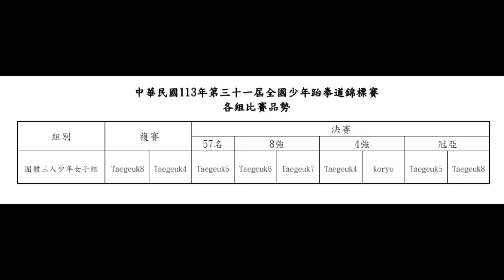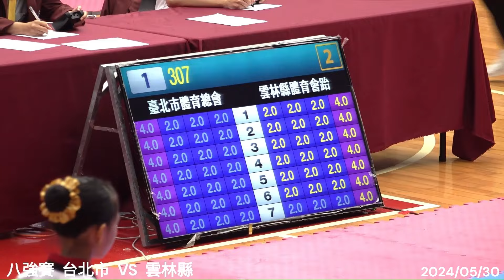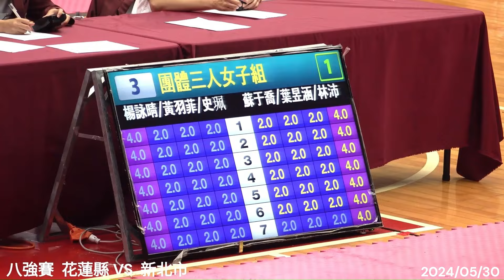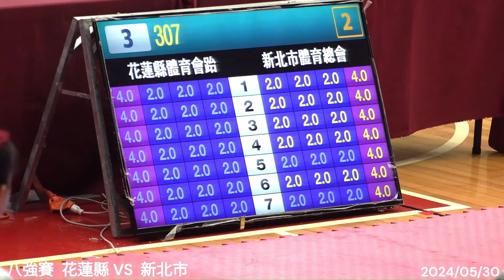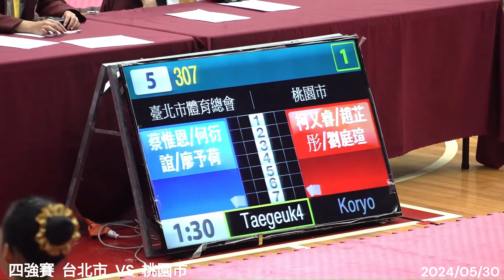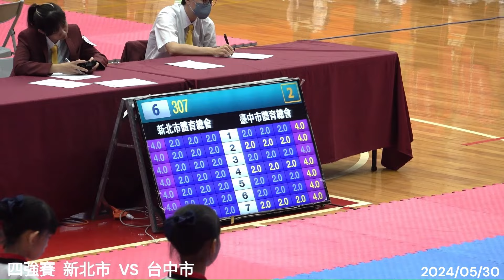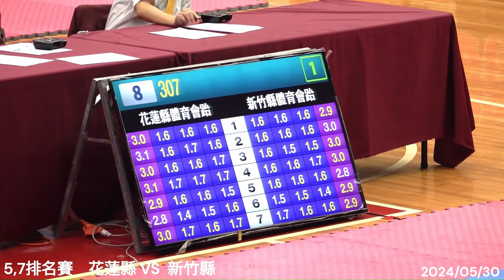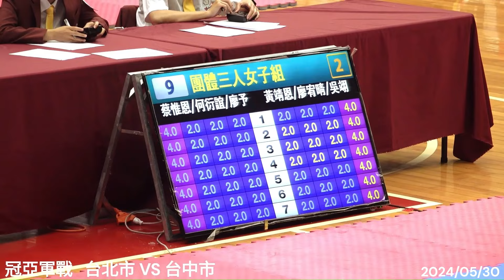問彌Vlog_113年全國少年盃_團體三人少年女子組_決賽